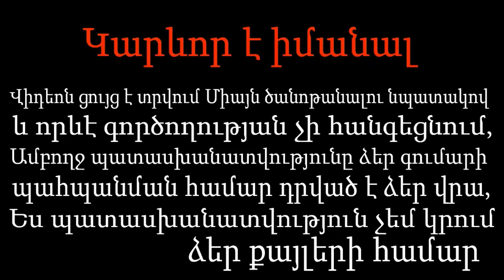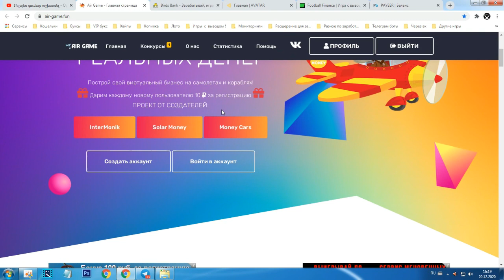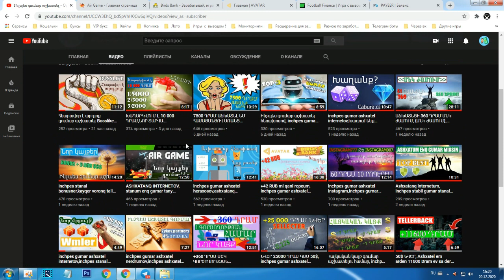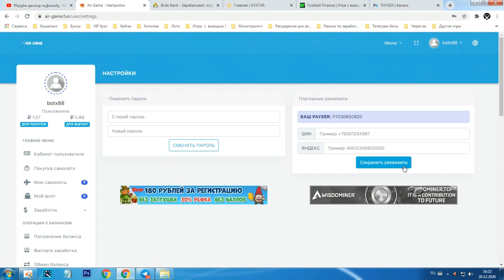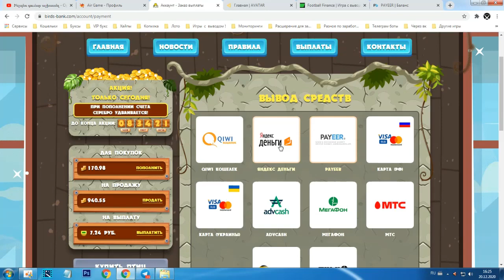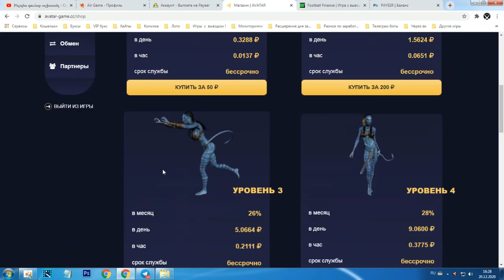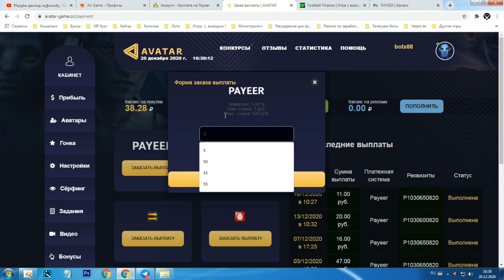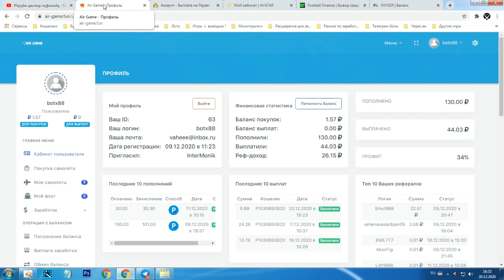inchpes ashxatel 500 dram orakan gumar heraxosov,inchpes gumar ashxatel internetov xax xaxalov